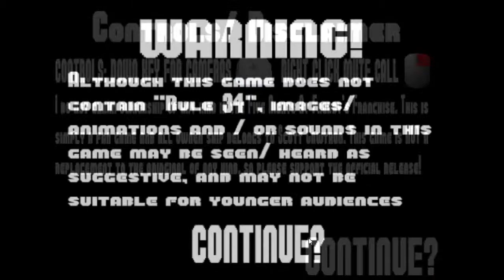Five Nights In Anime Night 2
Là je suis seul